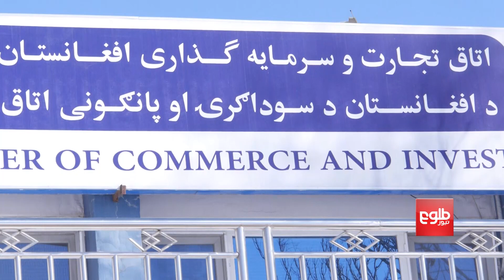Kabul Security Department Assures Traders of Security